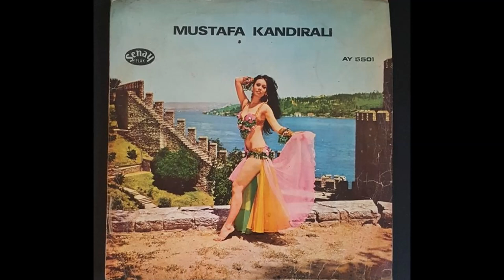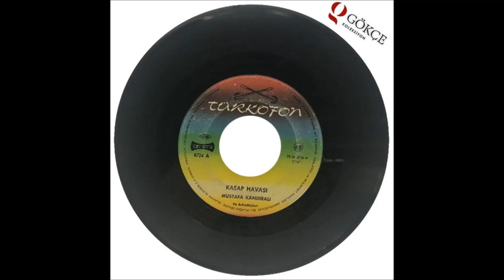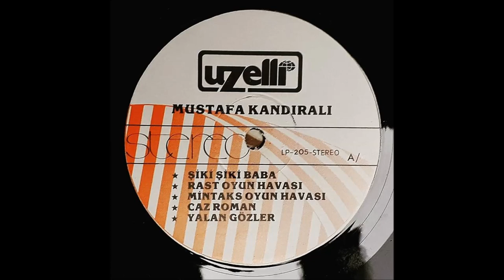Firuze-Mustafa Kandıralı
Acelen ne bekle Firuze...

Bir gün dönüp bakınca düşler
İçmiş olursa yudum yudum yıllarını
Ağla ağla firuze ağla anlat
Bir zaman ne dayanılmaz güzellikte olduğunu

Kıskanır rengini baharda yeşiller
Sevda büyüsü gibisin sen Firuze
Sen nazıI bir çiçek bir orman kuytusu
Hüzün büyüsü gibisin sen Firuze

Duru bir su gibi bazen volkan gibi
Bazen bir deli rüzgar gibi
Gözlerinde telaş yIllar sence yavaş

Acılı bir bakış yerleşirse eğer
Kirpiğinin ucundan göz bebeğine
Herşeyin bedeli var güzelliğininde
Bir gün gelir ödenir öde Firuze.

Mustafa Kandıralı - Kırbaç Romanı